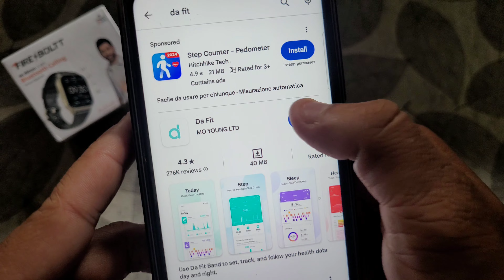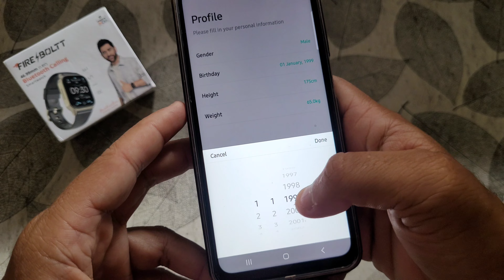Dafit Smartwatch Conect to Phone (Time Date Settings) Telugu తెలుగు Da Fit Fire Boltt, Noise..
DaFit Application Smartwatch; Connect to mobile phone and set time & Calender (Date and month) in Telugu Language.

How to connect any smartwatch using the DaFit app to your phone and, hence, change the time and date in your smart watch, in Telugu.

You will need to link your watch to your phone using the Da-Fit app to access all the features of your smartwatch including Whatsapp notifications, Facebook notifications, Messenger messages notifications, weather update, custom wallpaper change among others.

Dafit application time setting Telugu.
Da Fit App Connect to Phone Telugu.

This will work for all smartwatches using the DaFit app, including Fire Boltt, NOISE Smartwatches, and the following:

ZL54C Smart Watch.
S600 Smartwatch.
Poogee CS1 Smartwatch.
Ainuevo P45 Smartwatch.
Ainuevo Y20GT Smartwatch.
Y20 Y22 Smartwatch.
Lemfo K55 Smartwatch.
Colmi P81 Dafit Smart watch.
Zkcreation ZI18.
Heiress H-Watch Active Dafit.
ZL02D Dafit Smart watch.
Figi S32 P25 Smartwatch.
C20 Pro Smartwatch.
P8 Smartwatch.
Onegra Smartwatch.
X32 Smartwatch.
Dafit J124 Smartwatch.
DA-Fit KR10 Smartwatch.
Dafit Watch 8 Ultra.
Dafit Watch 9 Ultra.
Dafit Watch 10 Ultra.
Dafit T800 C800.
Dafit T900 C900.
Fire Boltt Rise Smartwatch.